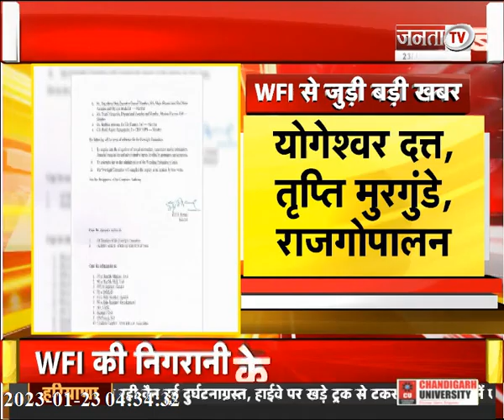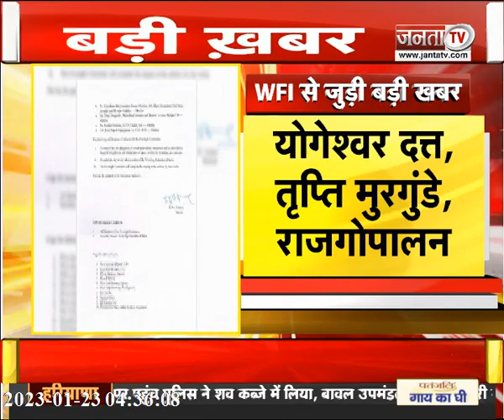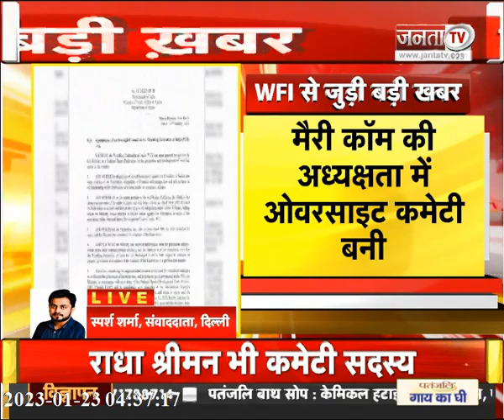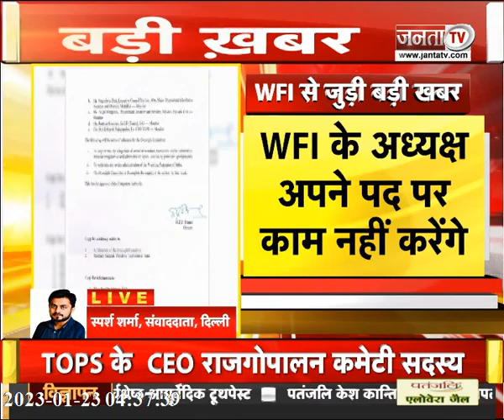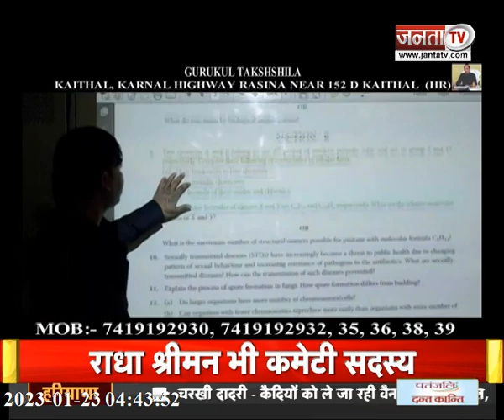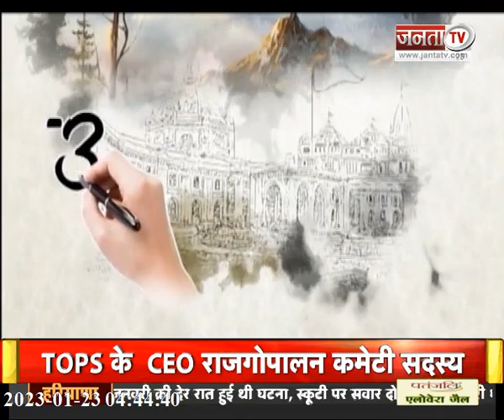WFI का काम देखने के लिए कमेटी गठित | देखिए उत्तर प्रदेश और उत्तराखंड से जुड़ी तमाम बड़ी खबरें